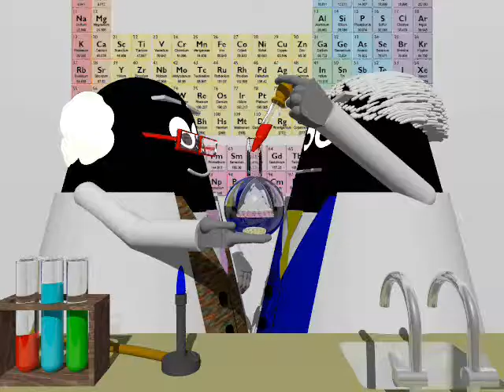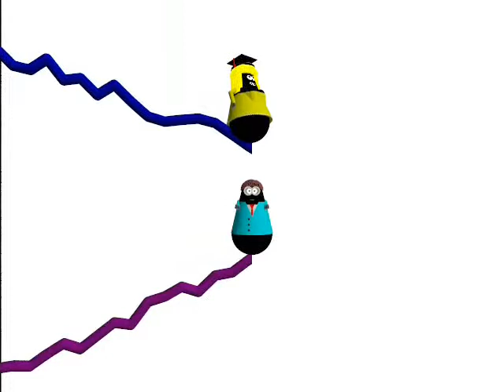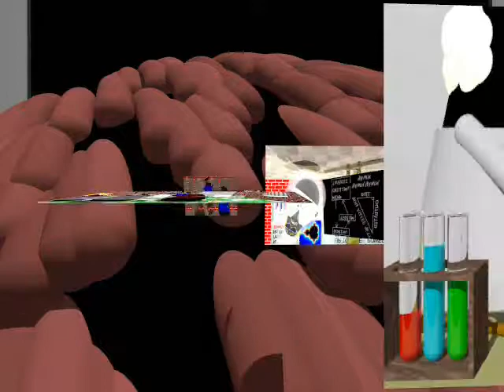Bowles University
Here's an ill thought out idea I had, an idle musing if you like, for my own brand of online university, where you attend lectures by watching them on your computer at home. I think it would solve many of the problems that seem to be plaguing the bricks-and-mortar universities at a single stroke.